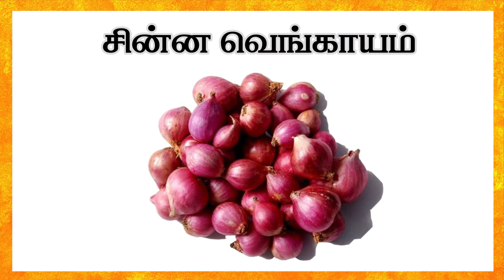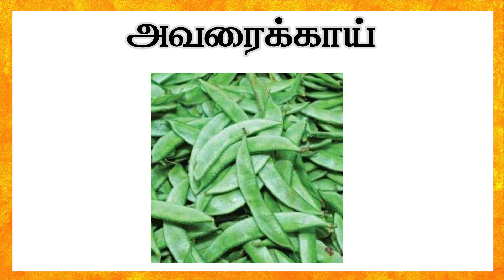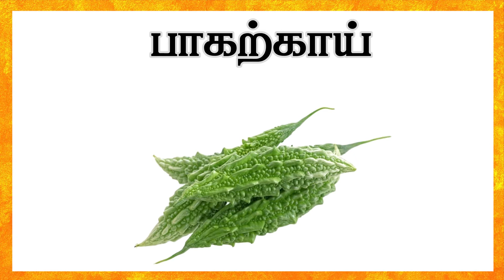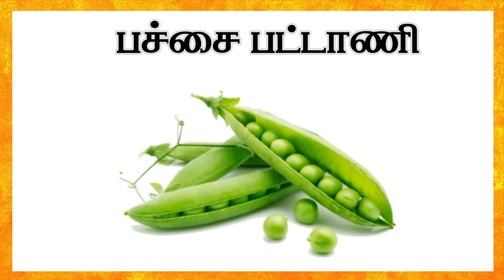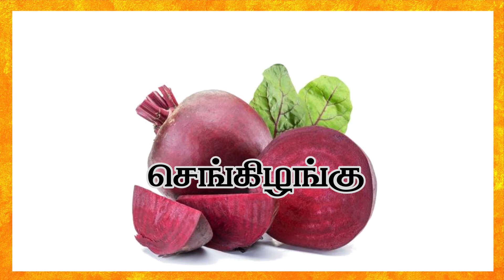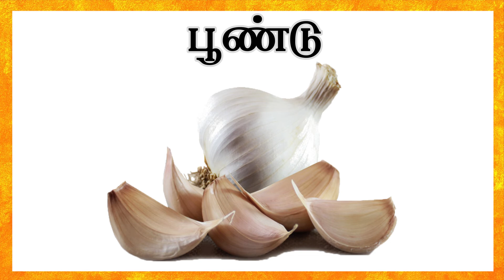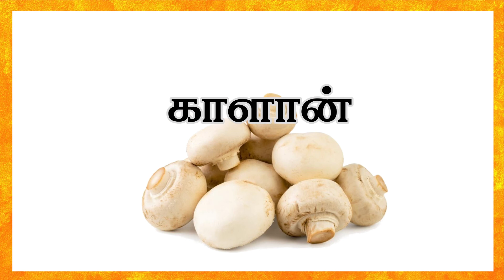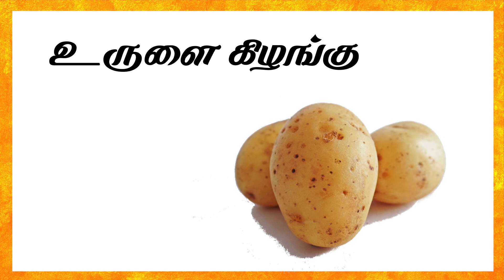காய்கறிகள் | Kaaikarigal | Learn Vegetable Names Tamil for Kids & Children | Arumbugal | அரும்புகள்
Learn Vegetable Names in Tamil for Kids and Children.

நாம் உண்ணும் காய்கறிகளின் பெயர்களைத் தமிழில் குழந்தைகளுக்கு எளிதாய் கற்றுக்கொடுப்பதே இந்த காணொளியின் நோக்கம். பல காய்களின் பெயர்கள் ஆங்கிலத்திலேயே பேச்சு வழக்காக உள்ளது. நம் குழந்தைகள் தமிழில் காய்கறிகளின் பெயர்களை அறிவதால் அந்தச் தமிழ்ச் சொற்கள் அழியாமல் நம் அடுத்த தலைமுறையினருக்கு எடுத்துச் செல்ல உதவும்.

This video helps toddlers, kids and children to learn the vegetable names in Tamil.